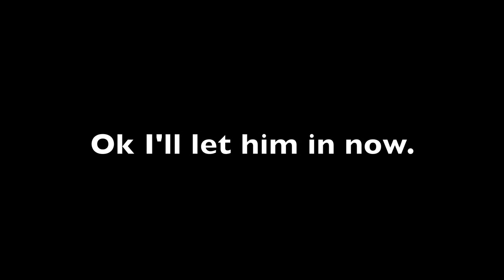Prank vs Prank - 2010 Snow Storm Prank [Reupload Archive] (please contact me if you want it removed)